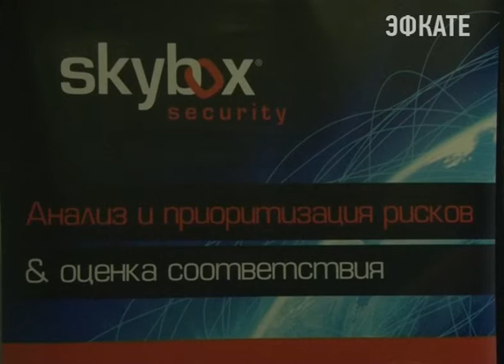Как обезопасить бизнес, обсуждали сегодня в Сочи. Новости Эфкате Сочи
Сегодня в Сочи открылась V Международная конференция "Обеспечение комплексной безопасности предприятия: проблемы и решения".

Участниками делового собрания выступили директора крупных экономических структур Израиля, Америки и России. В программе заявлены круглые столы, мастер — классы, выступления учёных специалистов.

Главная тема конференции — обеспечение безопасности бизнеса. Сегодня для успешного предприятия требуется защита сразу в нескольких профильных сферах. Поэтому современные коммерсанты, чтобы застраховать свое дело, обращаются в специализированные компании или учатся самостоятельно. Предыдущие четыре года конференция базировалась на столичных и центральных площадках. Однако, в этом году организаторы оценив инфраструктурное развитие курорта, решили открыть симпозиум в Сочи.

Сочи. Новости.
Телеканал Эфкате.